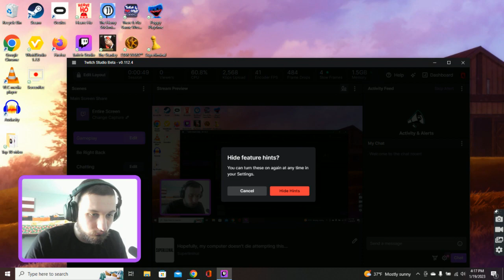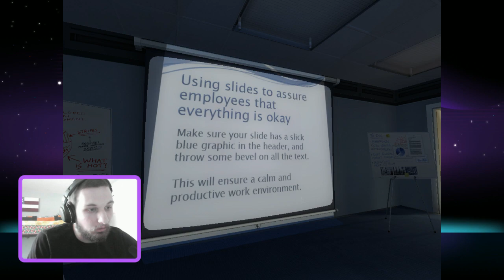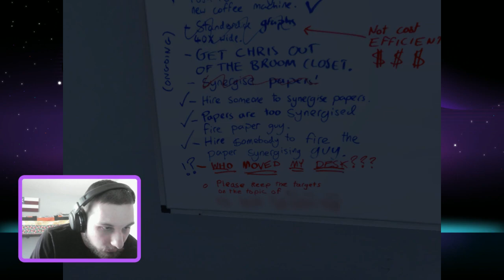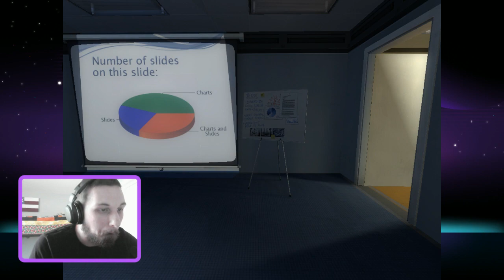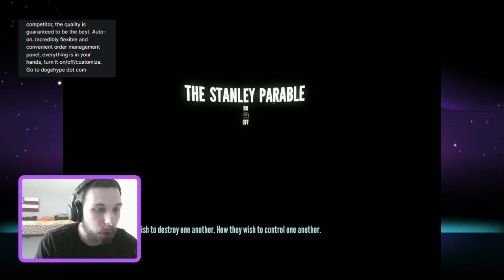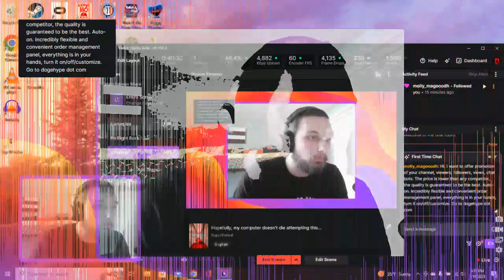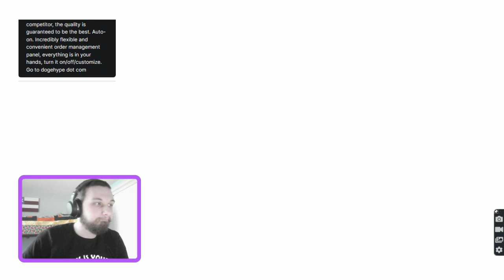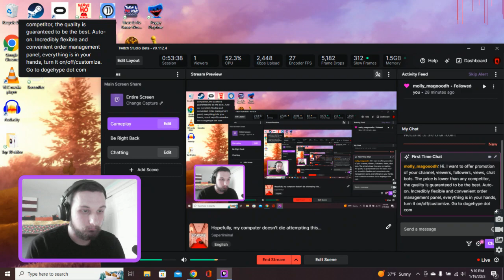The Stanley Parable and Henry Stickmin Livestream!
Just uploading an old Twitch video so I hope you enjoy!